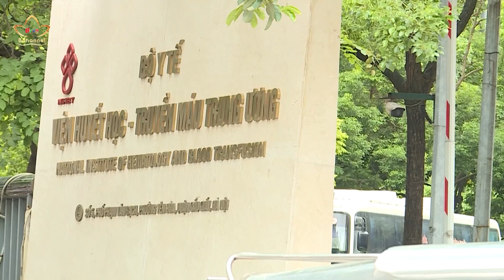Người gieo yêu thương ươm mầm sống | Bchannel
Bằng chính câu chuyện cuộc đời mình và những việc làm thiện nguyện thiết thực … suốt nhiều năm qua, anh Lê Huy - một người Phật tử ở Hà Nội đã lặng lẽ “gieo yêu thương, ươm mầm sống” cho biết bao người bệnh hiểm nghèo. Trong phần tiếp theo của bản tin hôm nay, kính mời quý vị cùng gặp gỡ người phật tử với câu chuyện vượt lên số phận này.